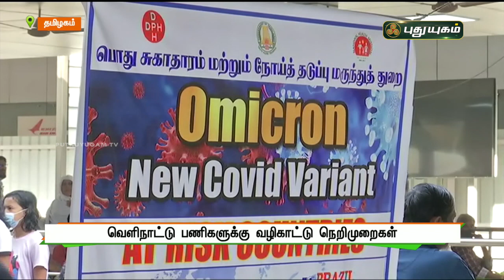புதுயுகம் செய்திகள் | 1 PM News | 25/12/2021 | PuthuyugamTV